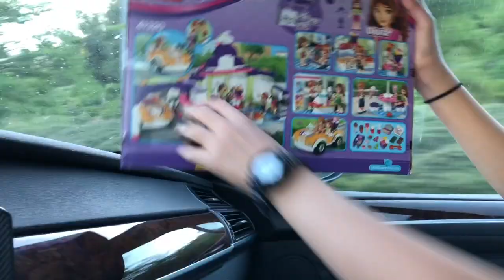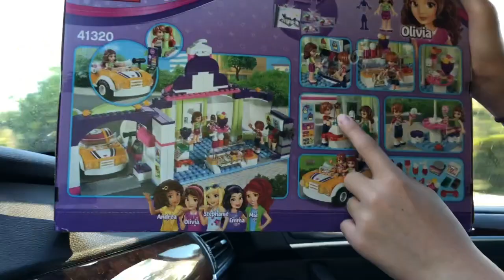Lego Friends "Heartlake Frozen Yogurt Shop"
We didn't realize it was our friend Evelyn's birthday the other day and decided to get her a LEGO set!